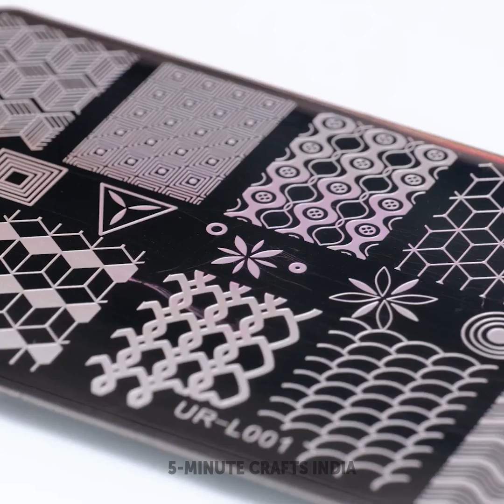बेहतरीन ब्यूटी हैक्स और गैज़ेट्स जिन्हें आपको आजमाना चाहिए!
कूल ब्यूटी हैक्स जो आपको भी ट्राई करने चाहिएं! कमाल के टिप्स और गैज़ेट्स जिन्हें आप रोज-मर्रा के जीवन में इस्तेमाल कर सकते हैं!

0:37 - लंबी ड्रैस टांगने का सही तरीका
0:52 - बालों के लिए टैटू
1:09 – मस्कारा कैसे लगाएं
1:29 - मोज़े कैसे रखें
1:49 - बॉबी पिन कैसे ऑर्गनाइज़ करें